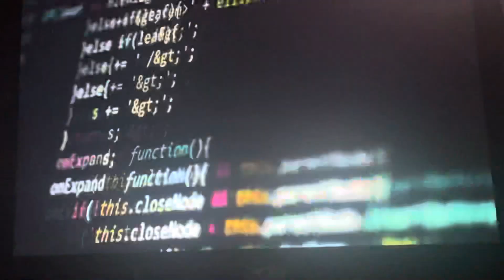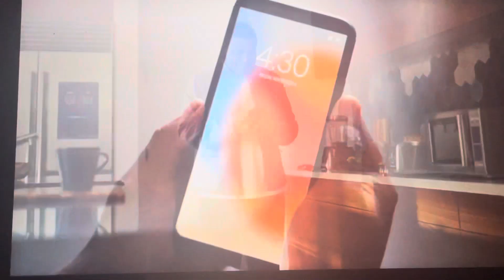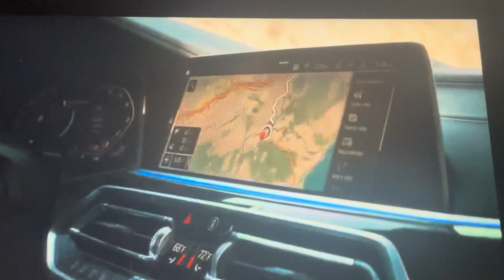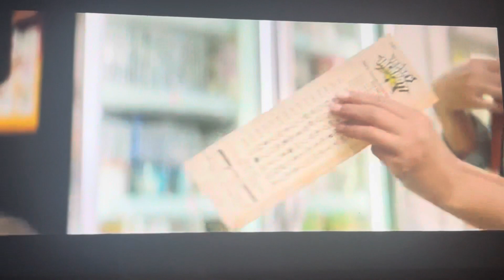WNYW Commercial Break 1 - November 7 2021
WNYW Commercials - Sunday November 7 2021
1. Ford
2. NFL On Fox Game Opening Preview
3. GEICO
4. Autotrader
5. American Express
6. Bud Light Players To Watch
7. Amazon Prime
8. Pizza Hut
9. Modelo
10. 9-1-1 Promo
11. FOX 5 10 O'Clock News Promo
12. BMW
13. New Jersey Lottery
14. Ford
15. Fox Sports Bump
16. NFL On FOX Intro